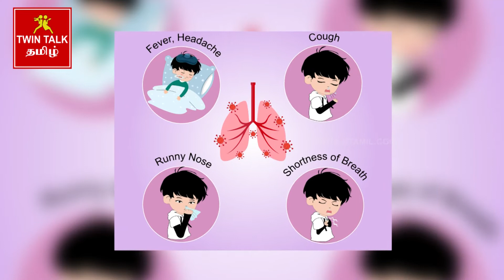கொரோனா வந்தால் ஏன் காய்ச்சல் வருகிறது? | Coronavirus Tamil | Coronavirus symptoms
Image & Video Credits - pixabay,vidsplay

In this video I only used bits and pieces of small videos to get the point across where necessary. We make these videos with the intention of Explain the content scientifically. We are using video clips from

if any owners of the content clips would like us to remove the video, we have no problem with that and will do so as fast as possible.

Facebook, Instagram, Twitter, Hello App & Share Chat